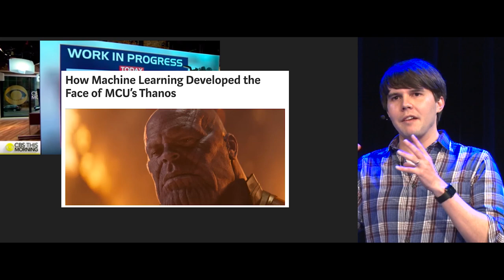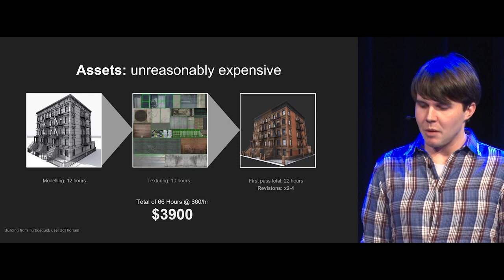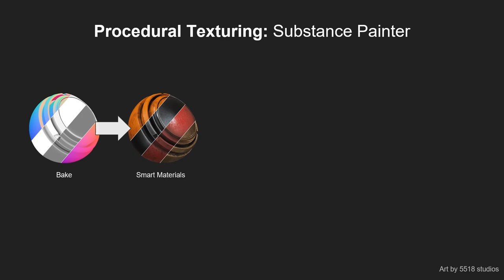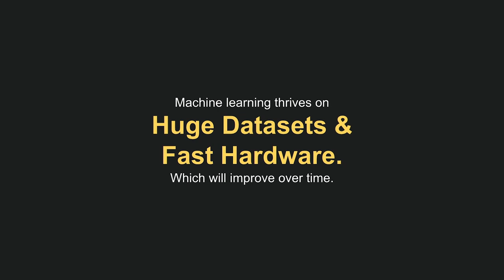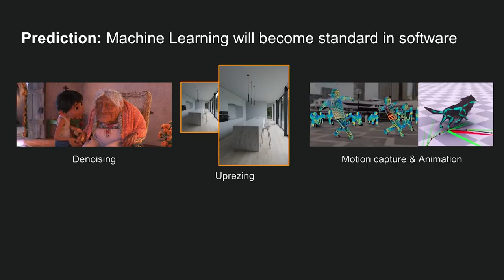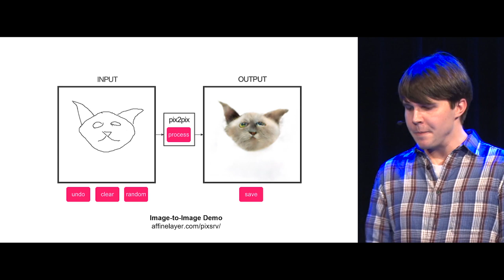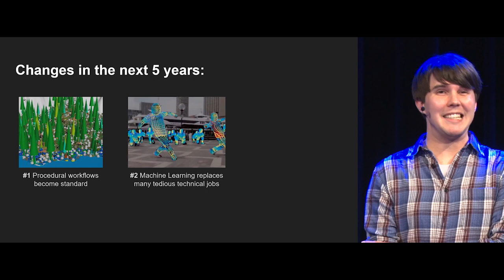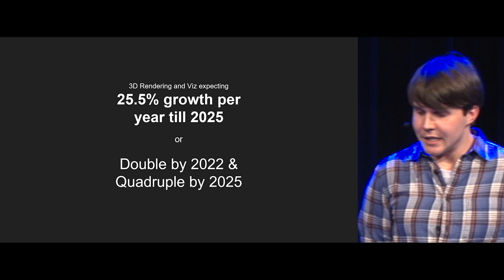The Next Leap: How A.I. will change the 3D industry - Andrew Price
Blender Conference 2018 - Thursday 25 October at the Theater.